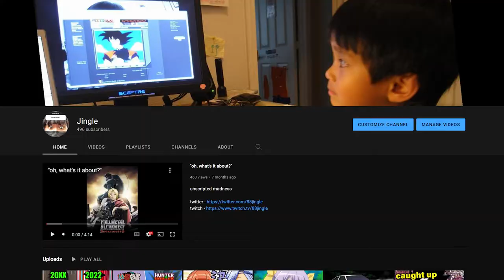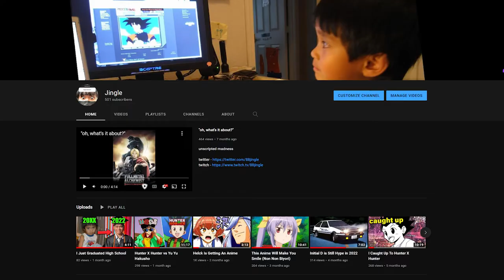The Smartest Baseball Anime Ever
i forgot how to do long division

One Outs is a sports/psychological/gambling anime that blew my mind. Tokuchi Toua is the main character and he gaslights people into letting him win baseball. He'll fake everyone out including his own team in order to get that W. It's a fun watch and I recommend it to people who enjoy anime like Kaiji, Death Note, Kaguya-sama: Love Is War, etc.